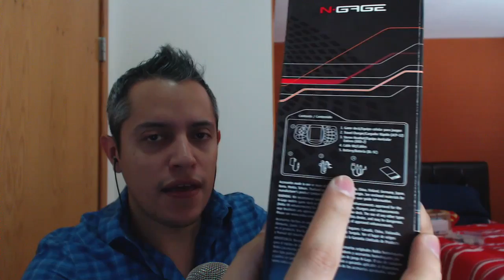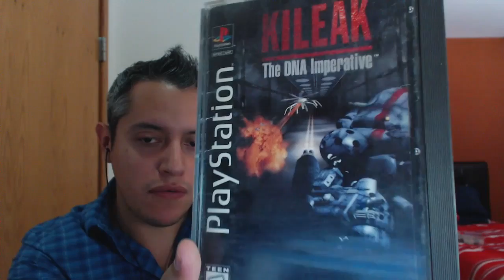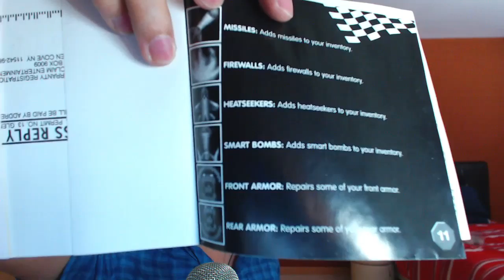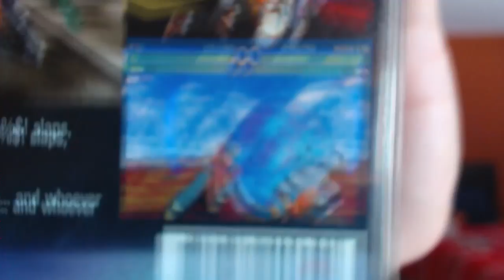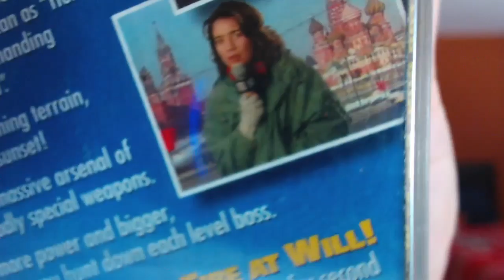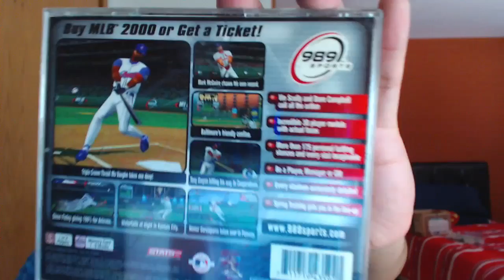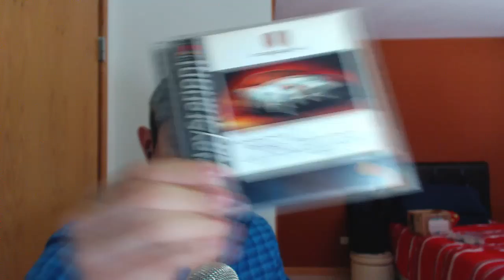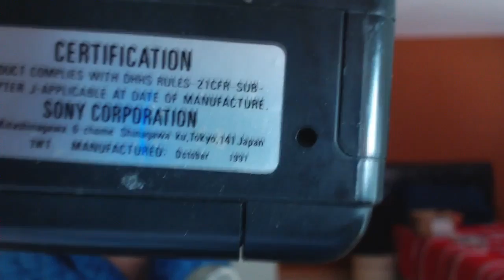ASMR en Español MX | Mostrando "Reliquias" en voz suave (+600 Suscriptores!)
Hola! Cómo están? En Resumen:
Llegamos a 600 suscriptores. En este video les muestro algunas "reliquias" en voz suave.
↓↓ ABRE PARA LEER LA DESCRIPCIÓN COMPLETA  ↓↓

Hola amigos! Espero que estén muy bien!

El día de hoy llegamos a los 600 suscriptores! Razón por la cual me decidí a hacer un video de larga duración, ya que tenía bastante tiempo sin compartirles nada nuevo.

En esta ocasión les muestro algunas cosas que han sobrevivido el pasar de los años aquí en casa de mis papás. No son la gran cosa, creo que dificilmente valgan algo, pero me traen muchos recuerdos y me parece que vale la pena guardarlos, aunque sea solo por el valor nostálgico que tienen para mi.

Espero que este video sea de su agrado, recuerden dejarme sus comentarios!

Olvidé decirlo en el video pero recuerden que ya tengo cuenta de twitter en @Jules_Habla para que me dejen ahí sus comentarios, preguntas, sugerencias y en general para estar en mayor contacto.

Saludos!

-Jules